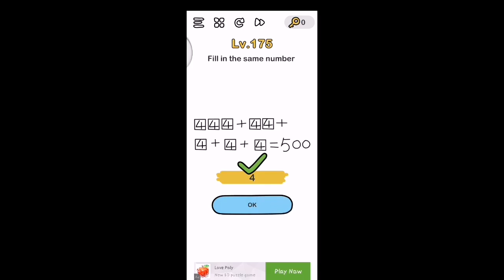Brain out level 175 solution or Walkthrough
Brain out 175 solution or Walkthrough
Brain out level 175 Solutions or Walkthrough
Brain out 175
Brain out 175 brain out level 175
Brain out 175 solution brain out level 175
Brain out 175
Brain out 175 Walkthrough
Brain out 175 solution
Brain out 175 answers
Brain out 175
Brain out 175 brain out 175
About this game: